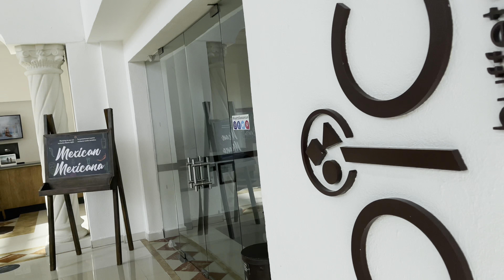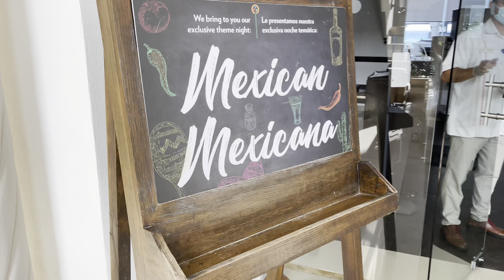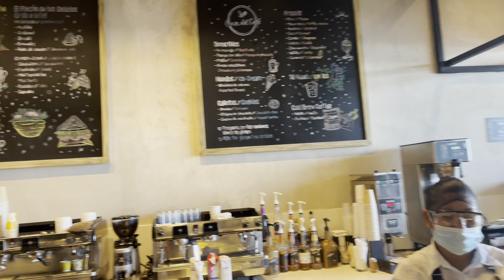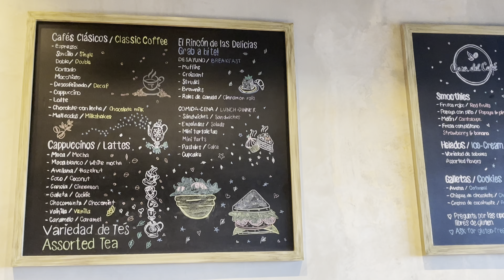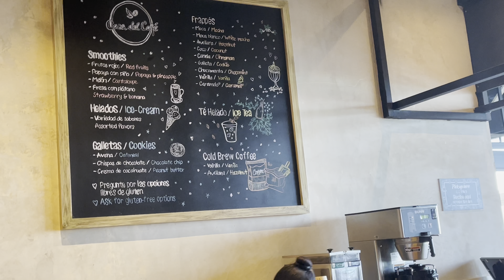Hyatt Zilaria Cancun Resort Tour & The Buffet!! (Cancun Vlogz) 3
Let me take you on a tour of Hyatt Zilaria Cancun and show you what the buffet looks like.

Welcome to the FoodieFam!!!